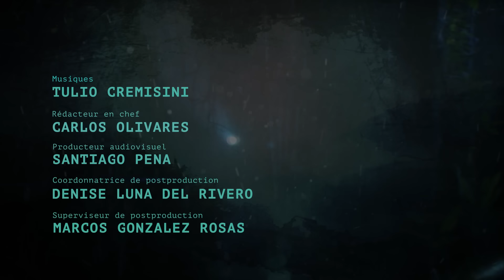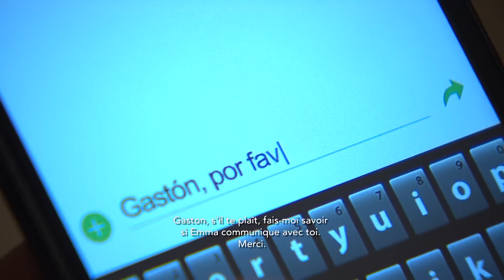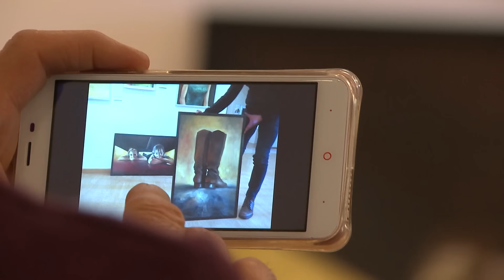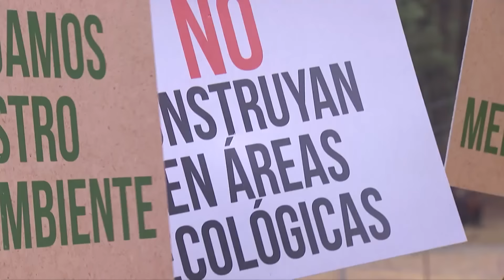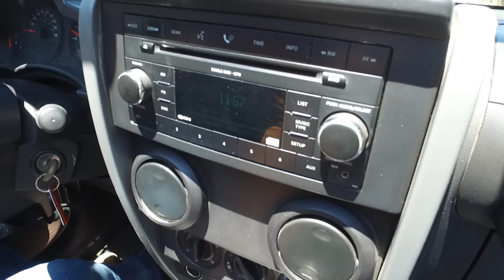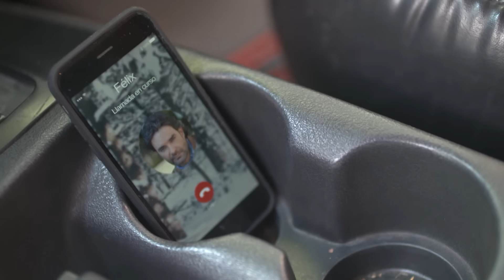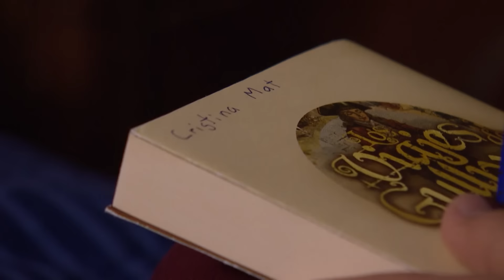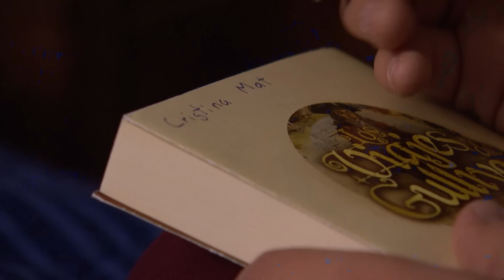La mariée disparue - Episode 70 - Série en Français - HD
Le jour de leur mariage, alors que leur famille et leurs amis sont venus de partout pour le célébrer,
Olivia Zamora, une femme de quarante ans, disparaît dans des circonstances mystérieuses. Ce qui, au premier abord, semble être un accident de mer a bientôt un aspect plus meurtrier. Alors que son fils Francisco enquête, il commence à découvrir des secrets de la vie de sa mère qu'il ne soupçonnait pas.